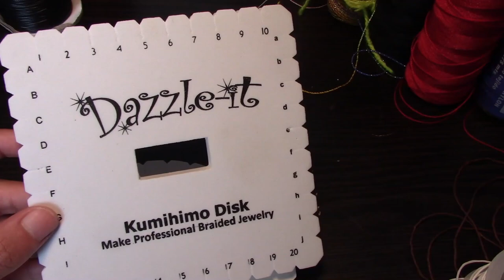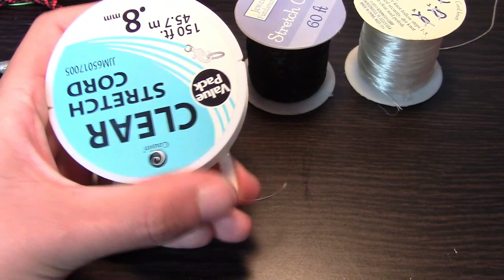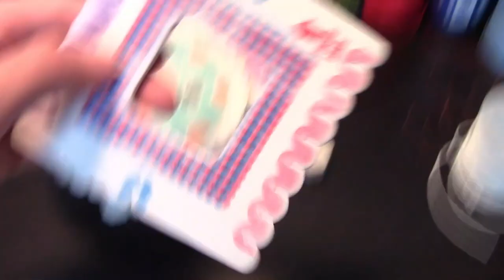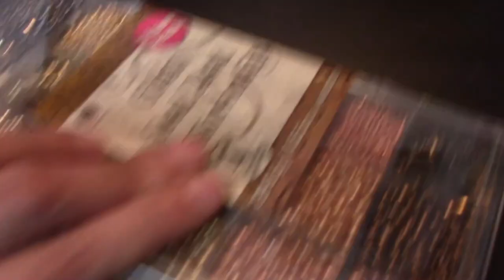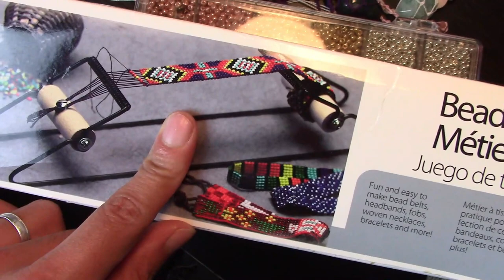Pulsera de Hilo: Mis Materiales (casi todos)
Hola :) Ojala y les guste este video, enseñando casi todos mis materiales. Especialmente lo que uso para hacer pulseras de hilo. No es un video muy bien organizado asi que ojala y no les importe mucho :)